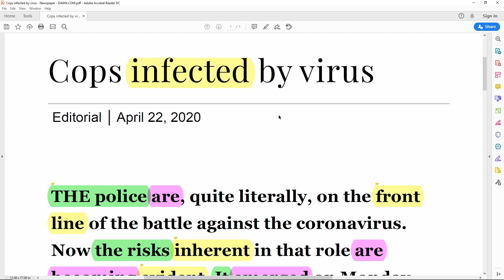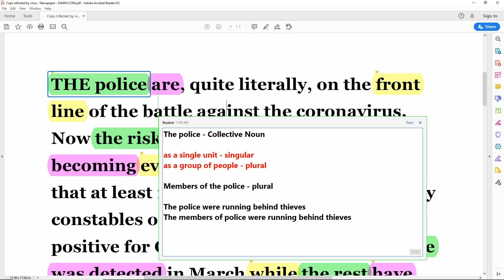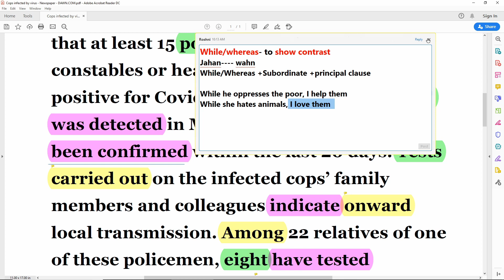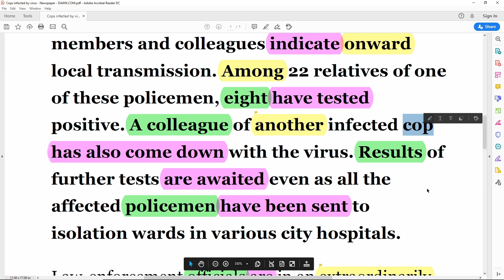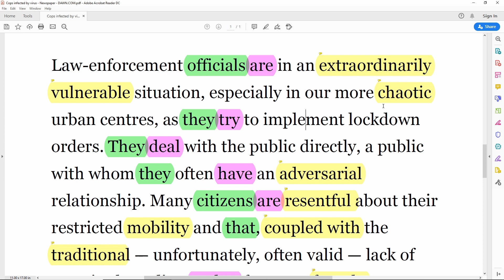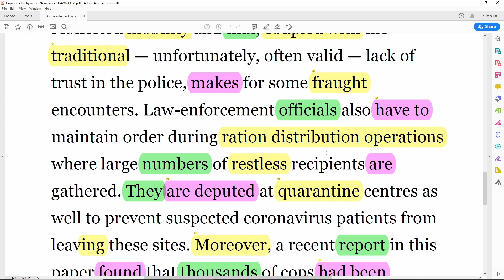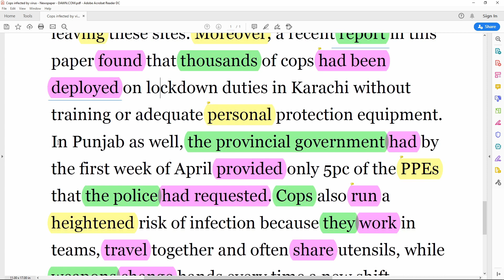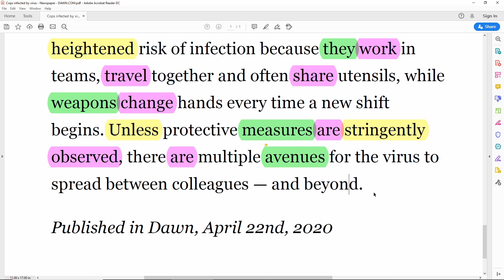Learn English language in Urdu || Dawn Editorial Analysis || 22 April 2020 || Cops infected by virus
Content Covered
Read Dawn
Editorial Today